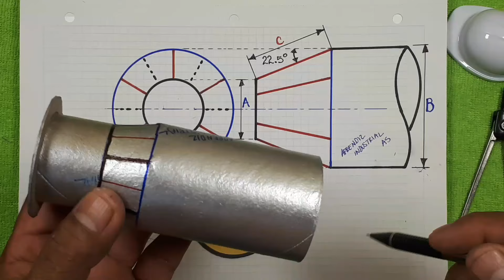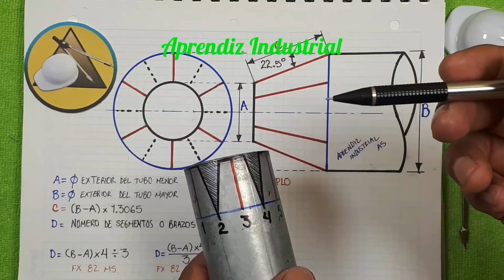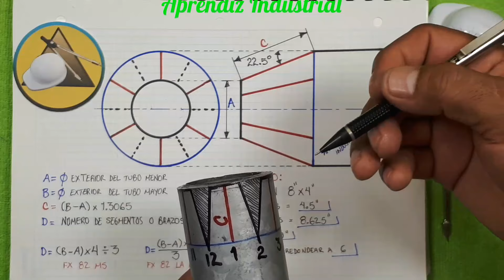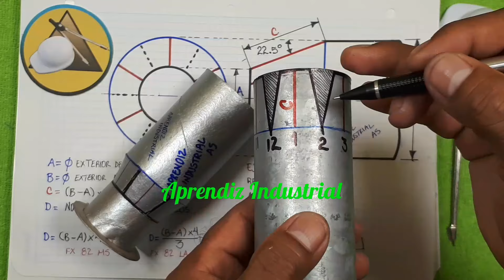Trazado de REDUCCIÓN CONCENTRICA!! En Tubería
Trazado de REDUCCION CONCENTRICA en tuberia.